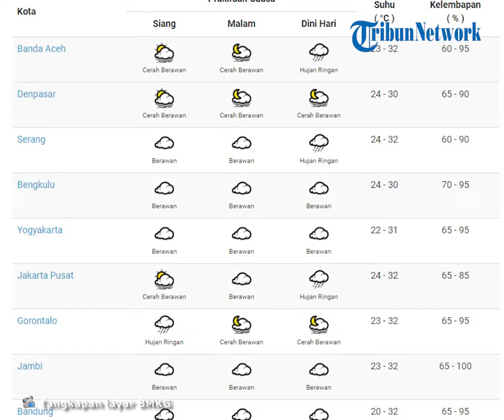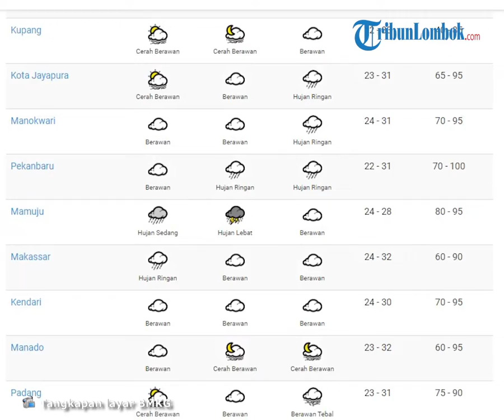Prakiraan Cuaca BMKG Jumat 26 Agustus 2022: Surabaya diperkirakan Cerah Sepanjang Hari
TRIBUN-VIDEO.COM - Badan Meteorologi Klimatologi dan Geofisika (BMKG) telah merilis prakiraan cuaca hari ini, Jumat (26/8/2022).

Banda Aceh diprediksi cerah berawan dari pagi hingga malam hari.

Sementara Jakarta Pusat cerah berawan pada pagi hingga malam hari, namun berpotensi hujan ringan pada malam hari.

Kota Surabaya cerah berawan sepanjang hari.

Selanjutnya, Banjarmasin dan Pontianak diprediksi akan hujan petir pada siang hari.

Selengkapnya, berikut prakiraan cuaca BMKG untuk 33 kota besar di Indonesia yang dilansir dari laman resmi bmkg.go.id:

Prakiraan cuaca BMKG di 33 kota besar Indonesia pada Jumat, 26 Agustus 2022:

1. Banda Aceh

Siang: Cerah Berawan

Malam: Cerah Berawan

2. Denpasar

Pagi: Berawan

Siang: Cerah Berawan

Malam: Cerah Berawan

3. Serang

Siang: Berawan

Malam: Berawan

4. Bengkulu

Pagi: Berawan

Siang: Berawan

Malam: Berawan

5. Yogyakarta

Siang: Berawan

Malam: Berawan

6. Jakarta Pusat

Pagi: Cerah

Siang: Cerah Berawan

Malam: Berawan

7. Gorontalo

Siang: Hujan Ringan

Malam: Cerah Berawan

8. Jambi

Pagi: Berawan

Siang: Berawan

Malam: Berawan

9. Bandung

Siang: Berawan

Malam: Berawan

10. Semarang

Siang: Cerah Berawan

Malam: Hujan Ringan

11. Surabaya

Siang: Cerah Berawan

Malam: Cerah Berawan

12. Pontianak

Pagi: Berawan

Siang: Hujan Petir

Malam: Hujan Ringan

13. Banjarmasin

Siang: Hujan Petir

Malam: Cerah Berawan

14. Palangkaraya

Pagi: Berawan

Siang: Hujan Ringan

Malam: Hujan Ringan

15. Samarinda

Pagi: Kabut

Siang: Berawan

Malam: Cerah

16. Tarakan

Pagi: Berawan

Siang: Cerah Berawan

Malam: Hujan Ringan

17. Pangkal Pinang

Pagi: Berawan

Siang: Hujan Sedang

Malam: Berawan

18. Tanjung Pinang

Pagi: Berawan

Siang: Hujan Ringan

Malam: Berawan

19. Bandar Lampung

Pagi: Berawan

Siang: Hujan Ringan

Malam: Hujan Ringan

20. Ambon

Pagi: Hujan Sedang

Siang: Hujan Sedang

Malam: Hujan Ringan

21. Ternate

Siang: Berawan

Malam: Hujan Ringan

22. Mataram

Siang: Cerah Berawan

Malam: Cerah Berawan

23. Kupang

Pagi: Cerah

Siang: Cerah Berawan

Malam: Cerah Berawan

24. Kota Jayapura

Siang: Cerah Berawan

Malam: Berawan

25. Manokwari

Pagi: Berawan

Siang: Berawan

Malam: Berawan

26. Pekanbaru

Pagi: Kabut

Siang: Berawan

Malam: Hujan Ringan

27. Mamuju

Siang: Hujan Sedang

Malam: Hujan Lebat

28. Makassar

Pagi: Berawan

Siang: Hujan Ringan

Malam: Berawan

29. Kendari

Siang: Berawan

Malam: Berawan

30. Manado

Siang: Berawan

Malam: Cerah Berawan

31. Padang

Siang: Cerah Berawan

Malam: Berawan

Dini Hari: Berawan Tebal

32. Palembang

Siang: Hujan Petir

Malam: Berawan

33. Medan

Pagi: Berawan

Siang: Berawan

Malam: Hujan Ringan

 (Tribunnews.com/Nurkhasanah)

Artikel ini telah tayang di Tribunnews.com dengan judul Prakiraan Cuaca BMKG di 33 Kota Indonesia, Jumat 26 Agustus 2022: Surabaya Cerah Sepanjang Hari,
Penulis: Nurkhasanah